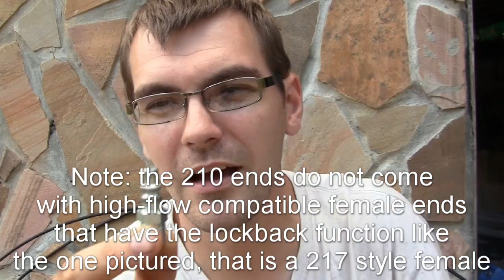Air tool fittings! Milton S-217 or S-210, Which ones do you want? (Choosing the right air fittings)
The air fittings you choose to use at your compressor and at the end of your hose can have a substantial impact on your tool performance.
The difference in flow by using a low-flow end will severely limit the amount of torque your tools can produce!

S-217 (High Flow Type V Coupler Kit)

Bulk Male ends(plug):
10 pack steel ends

Bulk Female ends (coupler):
10 pack brass

S-210 (Standard Type M Coupler Kit)

Important note: The Type V coupler will accept Type M and Type A, but the type V ends will not work in a A or M coupler. I use a Type V High flow at my compressor outlet and at the end of my air hose so I get the full flow potential for whatever fitting I might be using, the restriction is in whatever fitting I've got at the very end.

Using a Type A or M at the compressor and then a V at the end of the hose would negate the benefits of the Type V being higher flow.

Products I highly reccomend for elsewhere in your air system:
100ft Continental hose
50ft Goodyear hose
Tekton 100ft Hose reel
Regulator for spray gun/etc not main tank regulator

Parts I've used in the permanent plumbing side of my air system:
10pk 1/4 Male nipple
10pk 1/4 Female nipple
10pk 1/2 male to 1/4 female reducer
10pk 1/2 pex to 1/2 female npt
10pk 1/2 pex to 1/2 male npt
10pk pex tee

Some of my favorite air tools:
IR 114GQC Air Hammer
IR 231HA 1/2 Impact (Get a boot for it so you don't scratch it when you drag it across the floor by the hose
Nitrocat 1076-XL 3/8 Impact
Surebonder 9600B stapler
Some kind of cheap set like this with a blowgun and tire chuck

The fittings: (Run V-style on high power stuff like the impacts, you're safe to use low flow fittings on the blowgun/tire chuck etc)
V Style (purple) 14 pack
V Style Brass/Steel set
Bulk:
V Style Coupler (Purple, Female, steel/aluminum) 10 pack
V style coupler (gold, female, brass) 10 pack

V Style Plug (Purple, Male, Aluminum) 20 pack
V style plug (silver, male, steel) 10 pack